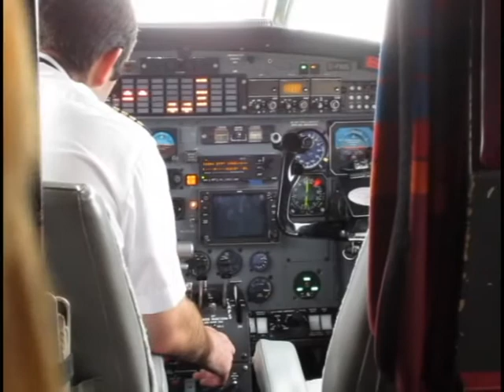Copy of hunt camp 2011 render 6.1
GOOD HUNT WITH RICHARD THOMAS.
MY BIG BROTHER.